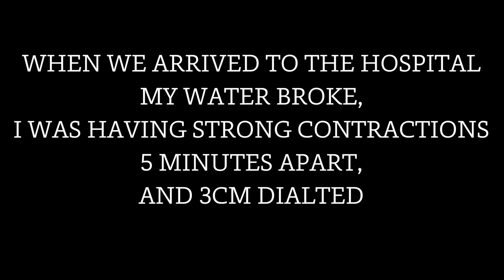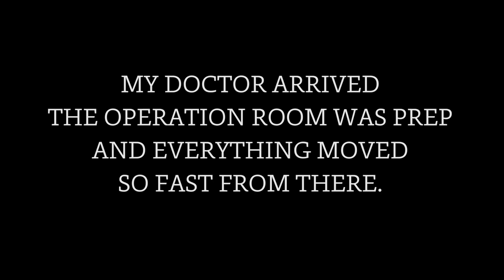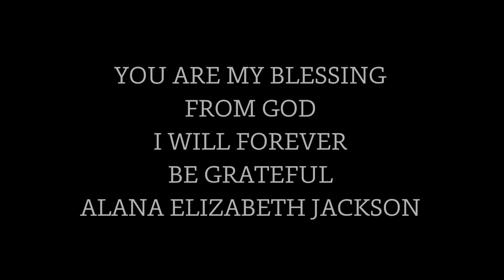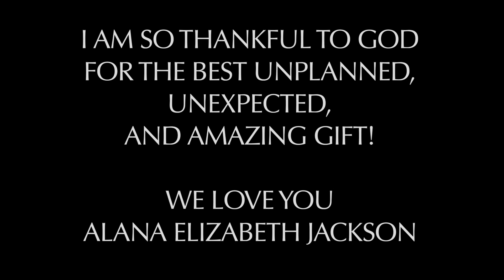EMOTIONAL GENDER SURPRISE LIVE BIRTH VLOG //C-SECTION DELIVERY// THIRD BABY!!!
Hello Everyone,
I am official back on Youtube and I am so excited to be finally sharing My Birth Vlog with all of you. I feel so happy and blessed that baby is here and we are both recovering and adjusting well. I will be back to uploading on my regular schedule every Tuesday and Friday ,so stay tune for more videos as I catch you guys up from the past 2 weeks !

Let's Collab!!